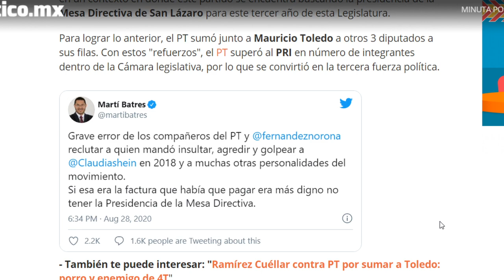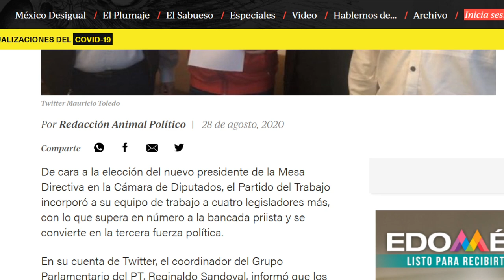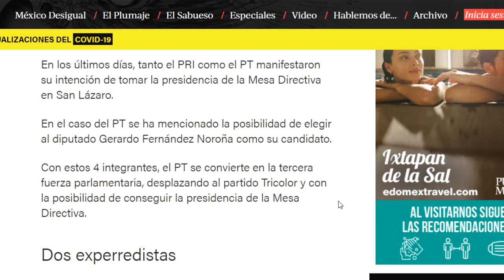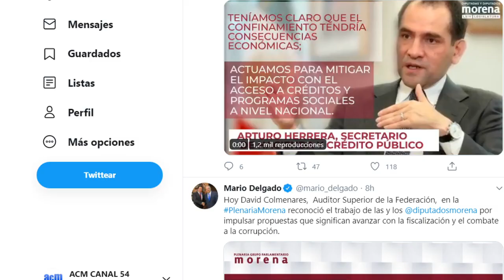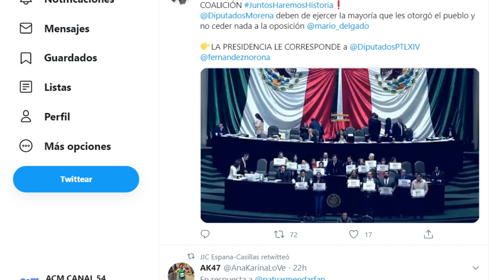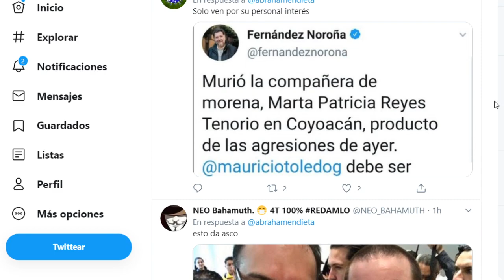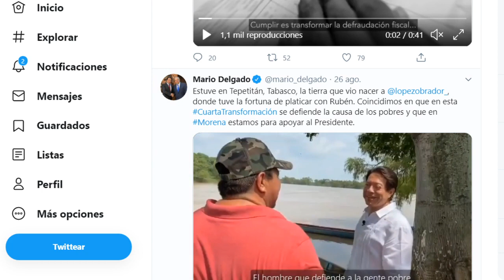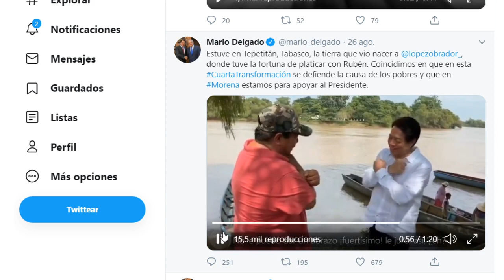CHICANADA A NOROÑA, DELGADO PREFIERE AL PRI!!! AMLO NO ESTARÁ CONFORME CON ESTO? QUE SIGUE?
LA PRESIDENCIA DE LA MESA DIRECTIVA EN LA CÁMARA DE DIPUTADOS ESTÁ EN EL AIRE, PERO TODO PARECE INDICAR, MARIO DELGADO YA SE INCLINÓ POR EL PRI, CUANDO LE HABÍA DADO LA CONFIANZA A NOROÑA. TRAICIONÓ A TODOS?